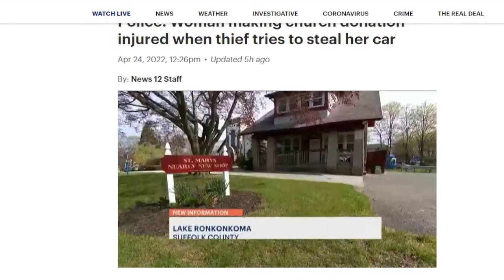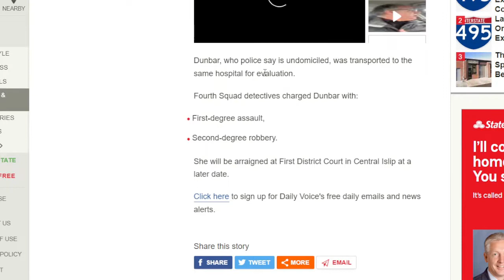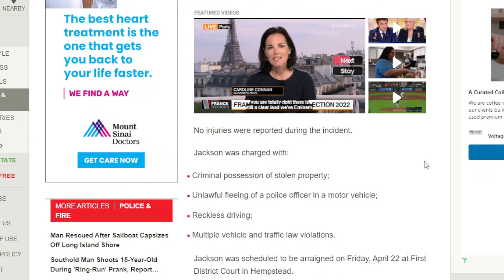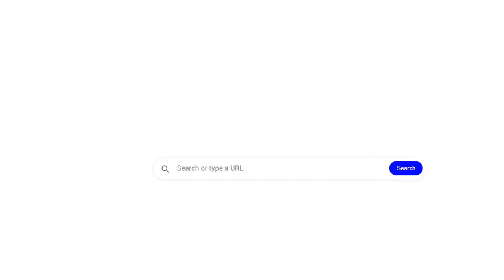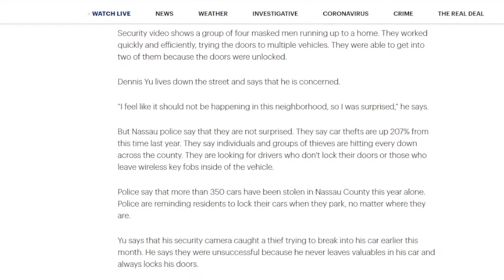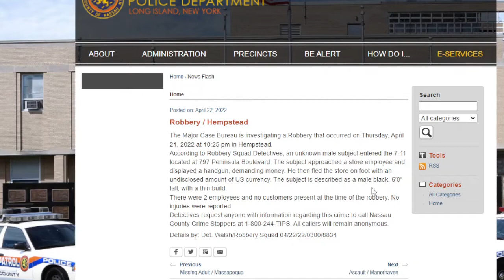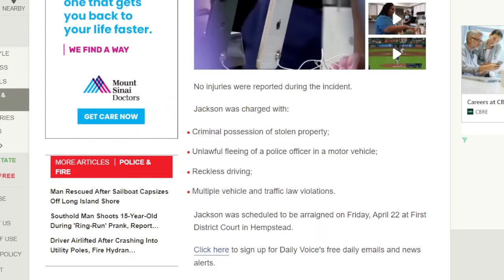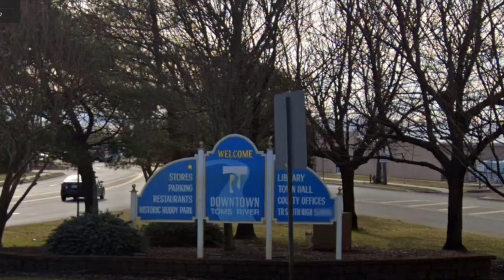Crazy Bums Continue To Terrorize Us, While The Elites Than Run NY Sit Back & Watch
Homeless woman carjacks Senior Citizen and runs her over in Church parking lot in Lake Ronkonkoma

Another homeless man found in stolen car near Amityville after fleeing

Gang of thugs trying to break in cars in Manhasset, car breakins & thefts up over 200% in Nassau!

Manorhaven Man who was previously arrested and released, arrested again after fighting cops when shooting off fireworks

Unknown person sets off Pepper Spray in Queens Center Mall

Suspects in NYC walk free after being arrested for illegal firearms

Plus...Laura Uhle reports massive police chase on LIE in Lake Success, suspects fled on foot after crashing